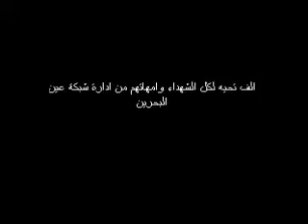اهداء مونتاجي لأم الشعب الشهيدة بهية عبد الرسول العرادي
تاريخ الاستشهاد : 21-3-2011م عن طريق القنص من قبل النظام البحريني بعد الهجوم على الدوار